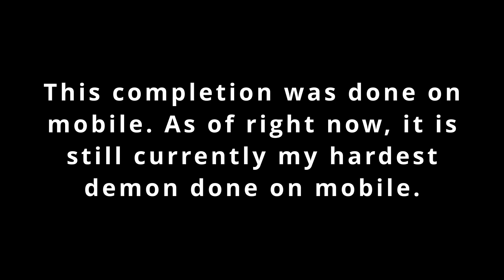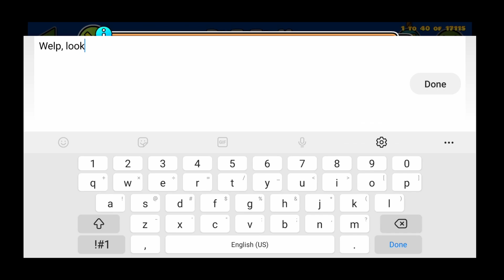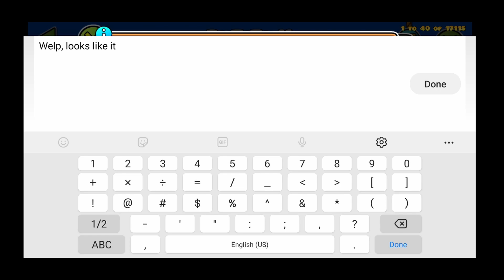It's been a year... I believe I can still upload this, right?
There appears to always be something with these XXL demons. XXL demons were levels that I grew up playing in Geometry Dash in the 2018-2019 times. I really enjoyed playing travel levels (even though I only managed to beat 2 travel demons), and I also really enjoyed the experience of playing JonathanGD levels. I remember playing this level multiple times in practice while it was still a hard demon. I recall that my personal best was a 43% (the red part between the cloudy part and the appearing rainbow blocks)?
Some time between 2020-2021, I used my phone less often and started using my computer (this might've been an outcome of distance learning, but I'm not sure). For a long while, I only ever opened up Geometry Dash to keep my weekly demon streak alive (it's debatable if I lost it failing to beat Lava Temple during the week of April 1st). So I pretty much stopped putting focus towards that game and started playing other games, which was how I started to become interested in rhythm games.
I'm the type of person to be obsessed with using spreadsheets, and I tend to use them for random things just for the sake of organization as well as colors. So when I heard about a project to sort all of the demons in the game in difficulty order from a video by AeonAir, I knew where to head.
The Geometry Dash Demon Ladder (GDDL) is partly the reason why I stayed motivated to progress throughout the game. It lets me know the community opinion on what to go for as a new hardest, and it also allows for a new hardest increase to be a steady climb instead of a jump, which is something that I have yet to do (my highest jump was probably from ObamA RebirtH to Puzzle Trials). I started in the GDDL as a random member whose hardest was Magma Bound and submitted ratings to the ladder and hoped for the best. Now, I'm a list helper who can accept other people's ratings.

The three fails that are shown came from March 19th, 2022. The completion was done on March 20th, which is one year ago. It was the last day of Spring Break then. I was going to upload it from there, but I had to go outside to meet with my cousins (I think?). When I posted my Altair completion, I thought that it was a bit too late to upload my completion for BuTiTi II (I changed from the Creeper icon to Purple Power), so I ended up thinking that I should keep my completion private.
Since it's been a year, I decided that now would be a perfect time to publicize my completion of the level, which will remain my hardest on mobile until I beat something like Swirling Fire!

=Level Info=
Name: BuTiTi II
Creator: JonathanGD
Difficulty: Insane Demon
Song: meganeko - Milkshake
ID: 37259527
GDDL Tier (as of writing this): High 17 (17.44)
Personal GDDL Tier: Low 17
Worst Fail: 90%

*Then:*
Number of Insane Demons Completed: 3
Number of Extreme Demons Completed: 0

Top 10 Hardest Completed Demons (my opinion)
1) *BuTiTi II*
2) Magma Bound
3) Puzzle Trials
4) ObamA RebirtH
5) pg clubstep
6) Nine Circles
7) Temple of Time
8) Hallucinate
9) PURPLE SPLASH
10) Overspeed
Honestly, I don't even remember the top 10 hardest demons that I beat back then. It's been forever ago. This list was somewhat a guess with help from my current demon list.

*Now:*
Number of Insane Demons Completed: 62 (Land of Frogs became Insane a few days ago. Do I agree? eh)
Number of Extreme Demons Completed: 14

1) FAULTY CODE
2) Daydream
3) Myocardia
4) Welcome To GD News
5) Napalm
6) ILOVECYAN
7) Broken Signal
8) Azurite
9) Crowd Control
10) Incipient

It's good to see how much I accomplished within a year of my hardest demon beaten on mobile.